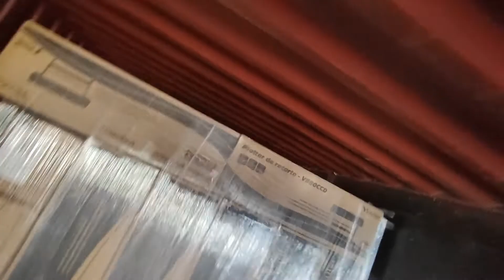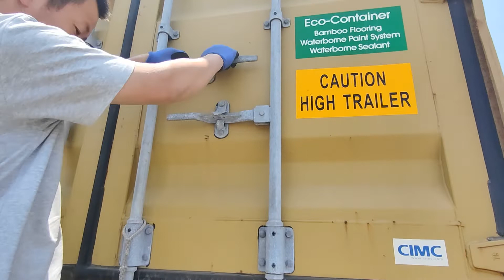QT4 18 automatic block machine load container delivery to Brazil, Jamaica, Hiati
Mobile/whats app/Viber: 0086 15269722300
Skype: roger_gaor